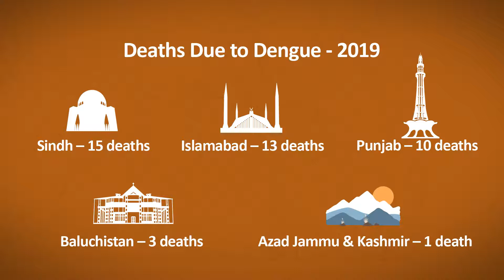Major Dengue Outbreak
We are proud to share our recent work for iShopping.pk
Client: IShopping.pk

Animation: Digikal Media